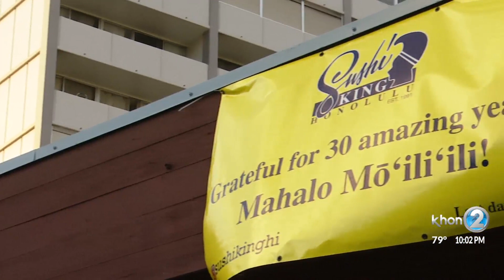Beloved Honolulu restaurant Sushi King to close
HONOLULU (KHON2) -- Another one of Hawaii's favorite restaurants is closing down. Sushi King will serve its last rolls and miso soup on Sunday, June 20.